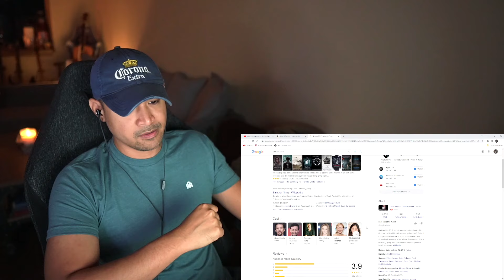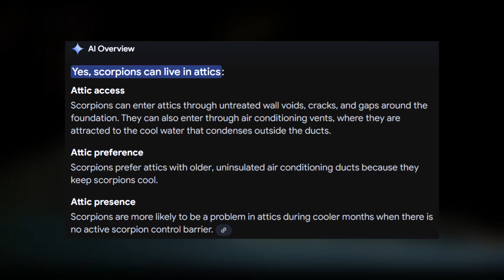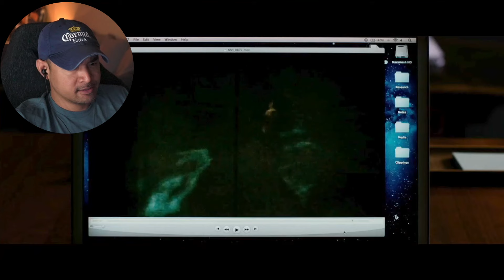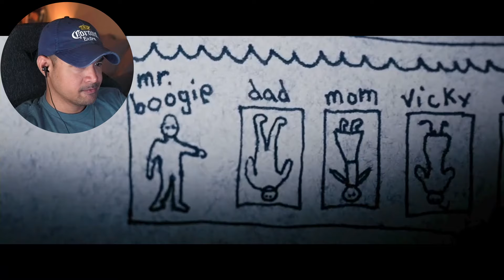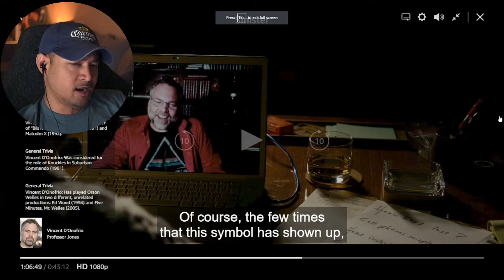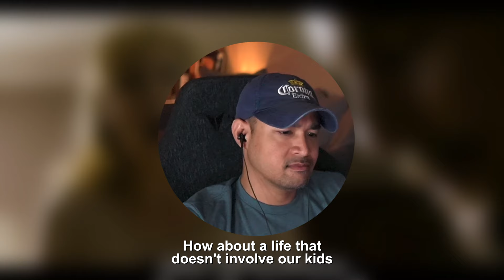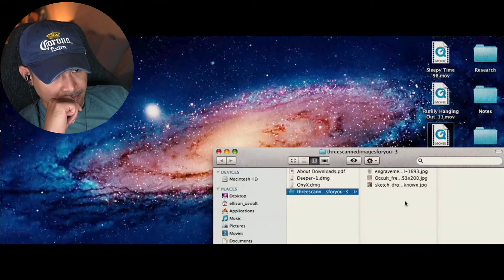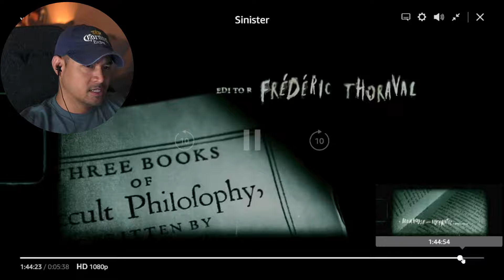Sinister (2012) Horror Reaction (Request)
Hey All! This awesome movie caught me off-guard. I wasn't expecting the supernatural angle thinking it was a serial killer kinda movie. Thoroughly enjoyed it. Sorry for hiding my face so much in this one, it was filmed a few years ago, and I've fixed the angle of my camera.

This video is NOT a replacement for the film, and is solely for commentary purposes. If you want an experience that is not modified and includes all dialogue and footage and does not include my whiny voice, please watch the movie where available.